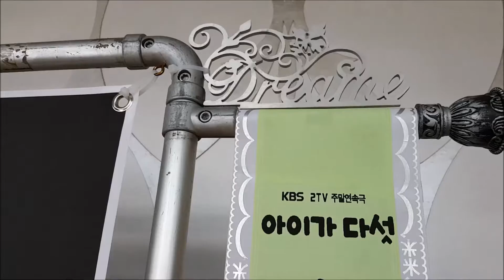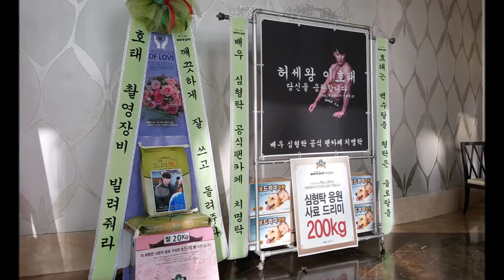KBS2 TV '아이가 다섯' 제작발표회 배우 심형탁(Shim Hyung Tak) 응원 쌀드리미화환 사료드리미화환-쌀화환 드리미 Dreame for Shim Hyung Tak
배우 심형탁(Shim Hyung Tak)의 국내외 팬들이 KBS2 새 주말드라마 ‘아이가 다섯’에 출연하는 심형탁에게 드리미 쌀화환과 사료드리미화환을 보내와 드라마의 성공을 기원하며 심형탁에 대한 드리미 쌀화환 응원을 시작했다. 2월 17일 서울 영등포구 영등포동 타임스퀘어 아모리스홀에서 열린 '아이가 다섯' 제작발표회에 배달된 심형탁 응원 드리미 쌀화환에는 '깨끗하게 잘 쓰고 돌려준다. 호태 촬영장비 빌려줘라'란 응원 메세지와 함께 농협쌀 20kg, 사료드리미화환에는 '호태는 백수탈출 형탁은 솔로탈출, 배우 심형탁 공식팬카페 치명탁'이란 응원 메세지에 심형탁의 대형사진과 함께 사료 200kg이 담겨 있었다. 심형탁 응원 드리미 쌀화환은 심형탁이 지정하는 독거노인 등 어려운 이웃에게 사랑의 쌀로 기부되며, 사료는 동물보호단체에 기부된다.

 이날 '아이가 다섯' 제작발표회에는 김정규 PD와 배우 심형탁, 성훈 안재욱 소유진 권오중 왕빛나 심이영 임수향 신혜선 안우연 등이 참석해 드라마를 소개했다. 제작발표회에서 심형탁은 “연기를 하기 위해서 태어나서 처음으로 파마를 했다. 정말 머릿결도 나빠지고 최선을 다하고 있다. 앞으로도 더 노력하는 심형탁으로 거듭나겠다”며, “우리 커플은 이 세상에 존재하고 있지 않는 순수한 커플이다. 보증할 수 있다. 손 한 번 잡지 않을 정도다. 이런 커플이 있나 싶을 것”이라고 말했다. ‘아이가 다섯’은 둘이 합쳐 아이만 다섯인 싱글맘과 싱글대디의 난이도 최강의 재혼로맨스와 허세남녀의 유쾌하고 진솔한 B급 연애담, 그리고 한없이 가벼운 ‘썸’에 실종된 진짜 사랑을 찾아가는 청춘남녀의 사각관계를 중심으로 가족 간의 갈등과 화해, 사랑을 통해 진정한 행복을 찾아가는 좌충우돌 감성코믹가족극이다.

KBS2 주말드라마 '아이가 다섯' 제작발표회 배우 심형탁(Shim Hyung Tak) 응원 쌀드리미화환 사료드리미화환 - 기부화환 쌀화환 드리미 / 쌀소비촉진 범국민운동 2070 프로젝트 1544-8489